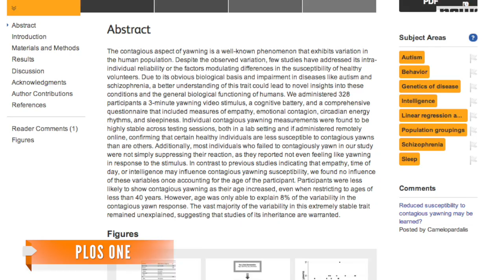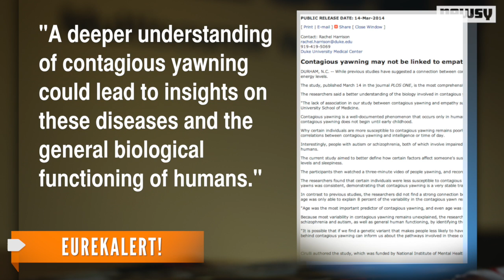Yawning Is More Contagious For The Young, Study Says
A recent study has found a link between age and yawning, in which increased age lessens the chances of "catching" someone else's yawn.

Image via Blip.TV